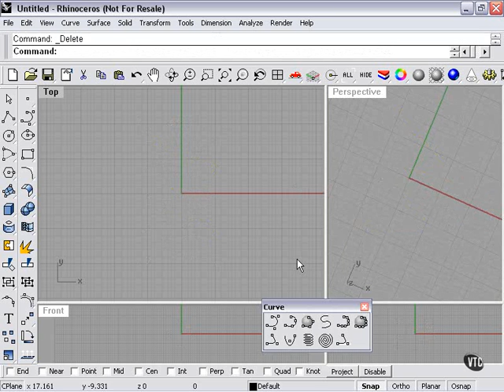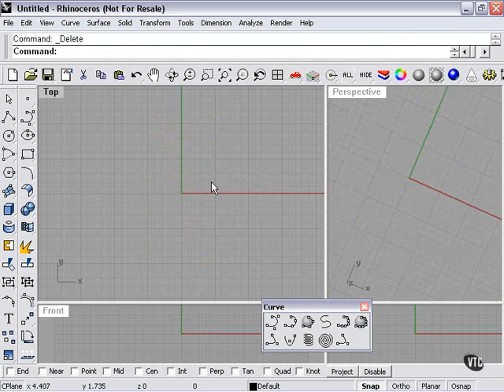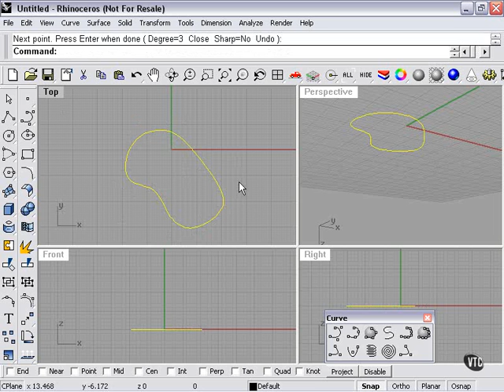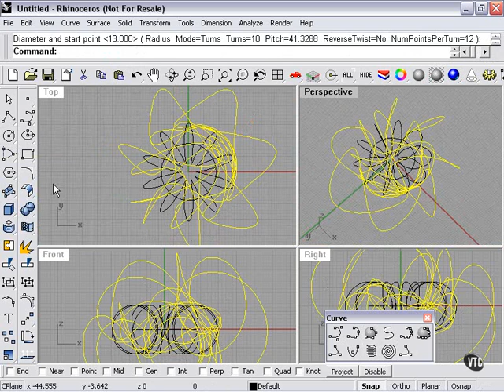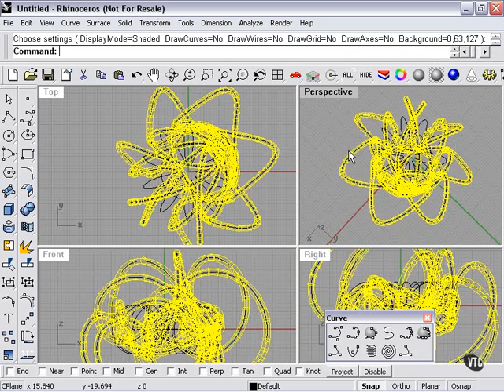Learning Rhino---Lesson1 Helix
Learning Rhinoceros.3D ---Lesson1 Helix